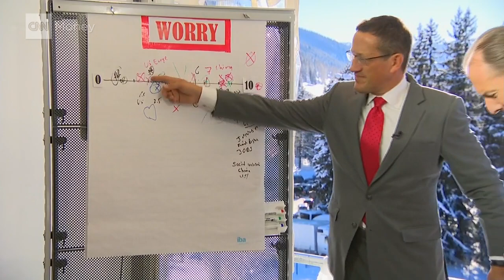Market 'violence' not reflected in fundamentals: Morgan Stanley CEO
James Gorman, CEO of Morgan Stanley, says despite "pockets of despair," there is still global growth and that the current environment is not the new normal.